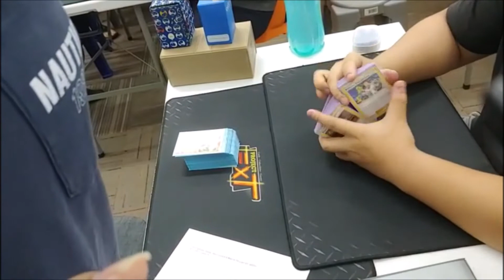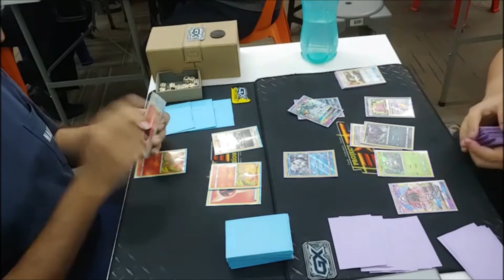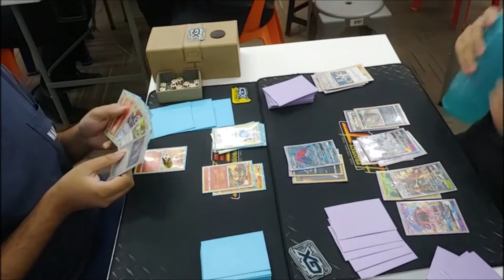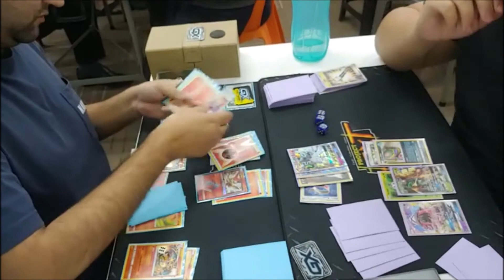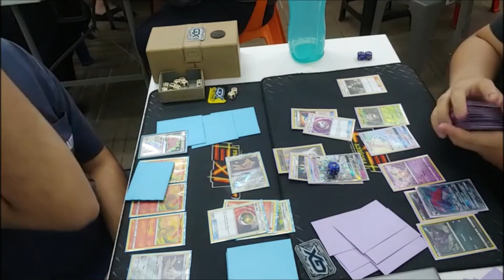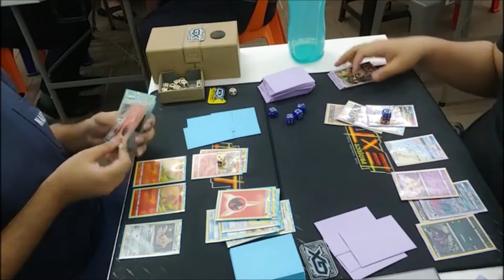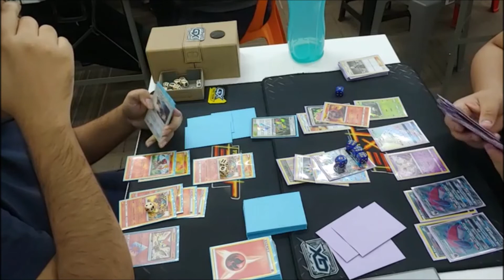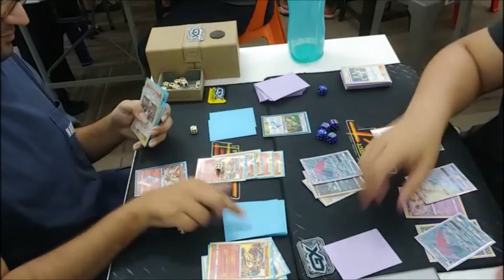Pokemon TCG Game: Charizard vs Zoroark/Decidueye/Ninetales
Taken from our stream yesterday at Project EXT during our pro-circuit league game. It was round 1 of 3, I'm playing against my friend Keith. I'm playing the my own version of the new Charizard deck with my own additions to the deck that some might not use. Keith is using the old favourite from the previous format, Zoroark-GX/Decidueye-GX/Alolan Ninetales-GX that was ruling games in the last few months but saw little play in the current format.

Matches:
Game 1: 1:40
Game 2: 15:00